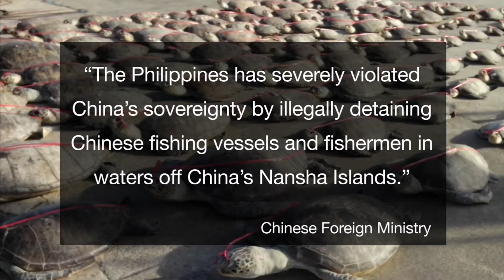How China is Gobbling up Global Fisheries - Destroying Marine Life and Coral Reefs!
We only have one earth and protecting it is our responsibility. While ever so frequent wild fires, floods, hurricanes and tornadoes are causing havoc around the world, China has been engaged in destroying the marine life and coral reefs around the world. The problem is so serious that the issue was brought up at the current UN general assembly. Not only China is destroying the marine life as we know it, the result is having a drastic effect on many poor countries around the world. Chinese fishermen also acting as paramilitary, goes around the world with hundreds of ships at a time and catch in one week, what fishermen in many countries would catch in one year. This depletion of fish stock forces poor fishermen to go deep into the sea putting their lives in danger. It is time for the world to pass new regulations restricting this behavior and push back on China.